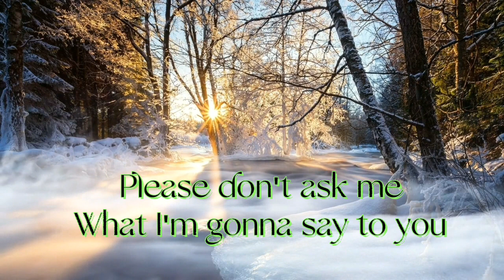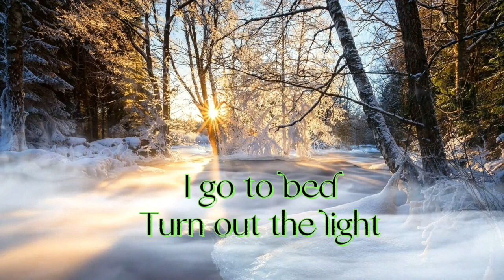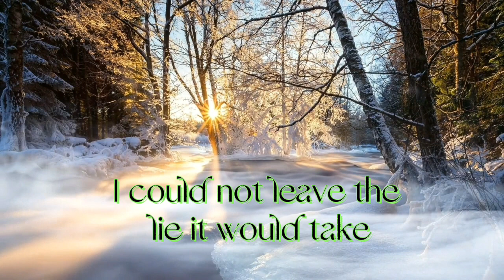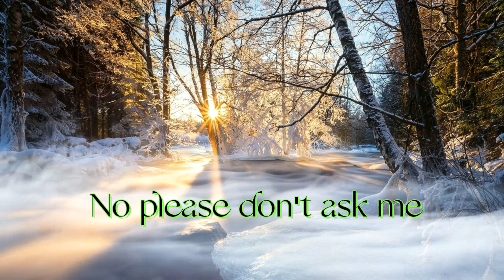Please Don't Ask Me - John Farnham (Lyrics)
Infringement of copyright is not intended. The material is made available to help educate people on various issues. The material is distributed without profit to those who would like to use such material for research and educational purposes.

Please don't ask me
What am I thinking
It's about you
I never can see you
My first impulse is to run to your side
My heart's not free, and so I must hide
What I'm gonna say to you
I toss and turn
Can't sleep at night
It's worrying me
I go to bed
Turn out the light
But your face I see
It only hurts the more I pretend
That we could ever be more than friends
Why I'm so in love with you
You could easily make me happy, that I know
But I'll try my best to never tell you so
I will sing to you my love songs and pretend
And I'll keep this secret right down to the end
Why I'm not talking
I just can't explain
And please don't ask me
Why I go walking
Out in the rain
I could not live the lie it would take
To have you near would be a mistake
Why I'm still in love with you
No please don't ask me
Source: Musixmatch
Songwriters: Graham Goble
Please Don’t Ask Me lyrics © Origin Music Publishing Pty Ltd
Listen ad-free with YouTube Premium
Song
Artist
John Farnham
Writers
Graeham Goble
SME (on behalf of Sony Music Entertainment); BMI - Broadcast Music Inc., UNIAO BRASILEIRA DE EDITORAS DE MUSICA - UBEM, UMPG Publishing, LatinAutorPerf, Abramus Digital, and 9 Music Rights Societies